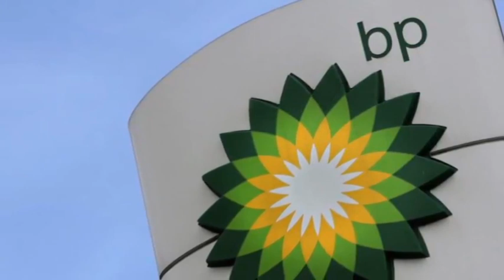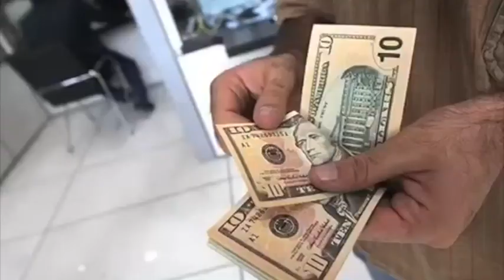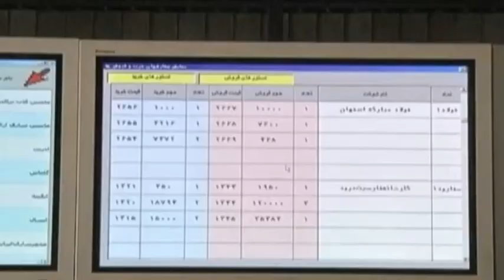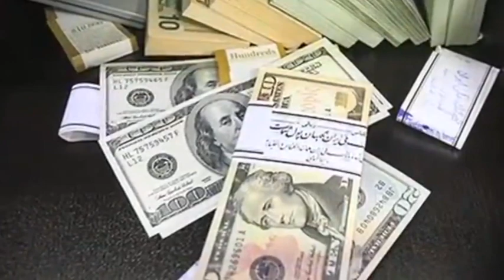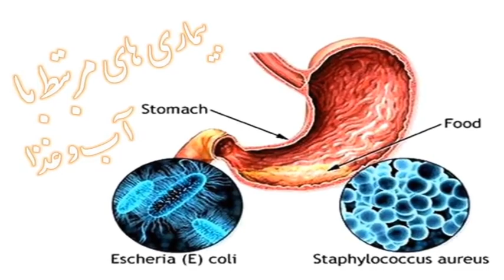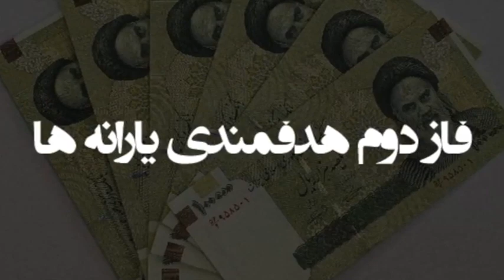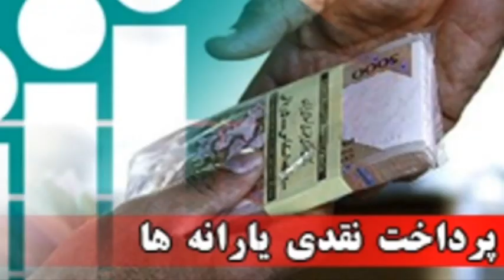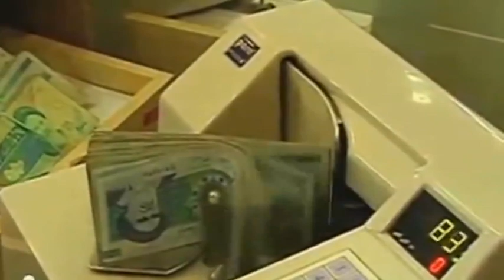تلویزیون ایران فردا - ایران و جهان در هفته ای که گذشت یکشنبه ۶ بهمن ماه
همراه با مهران میرزایی مروری خواهیم داشت بر مهمترین رویدادهای ایران و جهان در هفته گذشته. در این برنامه نیز مانند هفته های گذشته گزارش های مفصلی از محمدرضا شاهید خبرنگار تلویزیون ایران فردا در فرانسه و همچنین مهیستان بختیاری خبرنگار ایران فردا مستقر در ترکیه تقدیم حضورتان خواهیم کرد. با ما همراه باشید